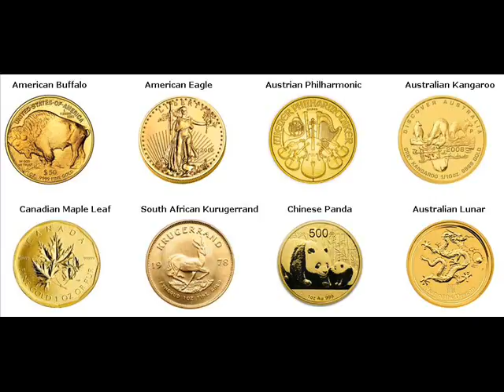Rare Gold Coins For Sale Solvang Santa Barbara California